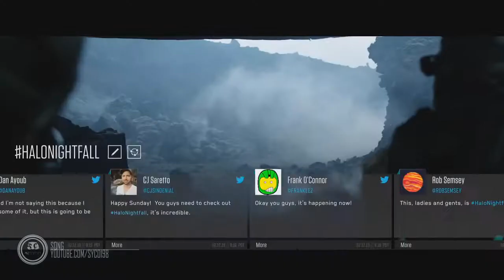Halo @ Gamescom | Infos | Qwert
Ja hallo, liebe Internetgemeinde! Da zur Gamescom einige Infos bezüglich Halo veröffentlicht wurden (und eventuell auch noch weitere veröffentlicht werden), dachte ich mir, dass ich mal wieder ein Video dazu mache und alle News-Updates, die mich erreicht haben, an euch weitergebe :)

Und wo ihr bereits dabei seid, seht doch mal bei der Halo-Germany Facebook-Seite vorbei!

Ansonsten hoffe ich, dass das Video informativ war und wünsche euch viel Spaß beim ansehen.

Auf eure Kommentare bin ich natürlich auch gespannt! Was haltet ihr von dem was 343 gezeigt hat?

LG Qwert

Eure Meinung interessiert uns:

Danke!